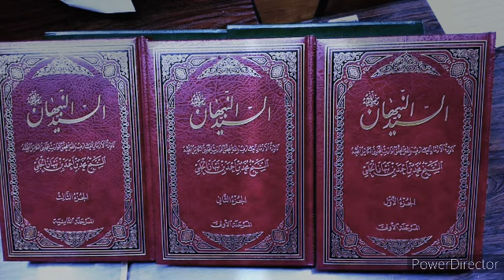السيدالنبهان عن تربية الأولاد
من دروس فضيلة الشيخ العارف بالله محمد النبهان رضي الله عنه عن تربية الأولاد